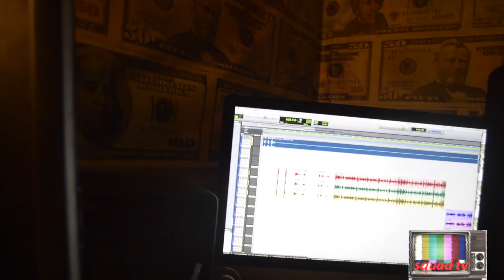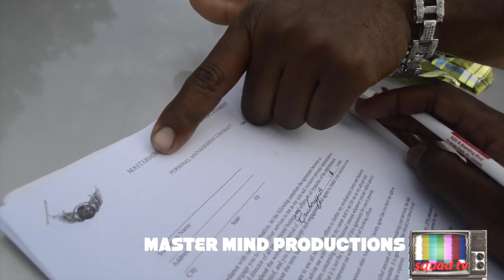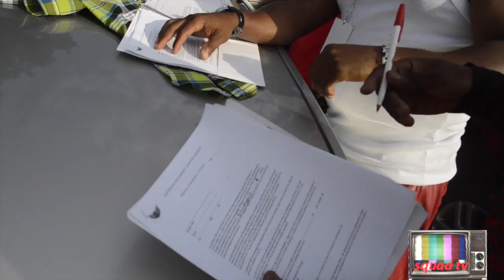A DAY WITH MASTERMIND PRODUCTIONS BLOG